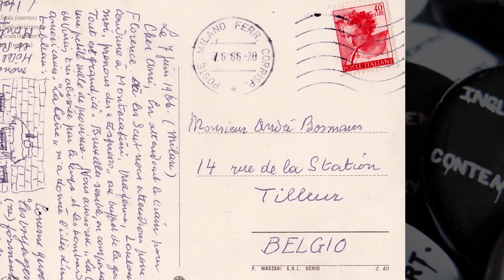Jason Brown and the René Magritte Postcard at the Inglewood Centre For Contemporary Art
Jason Brown talks about the postcard between René Magritte and André Bosmans and his idea for a new painting.